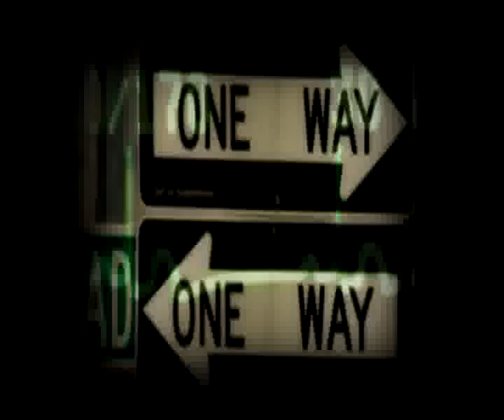Modern-e-Quartet : Black Star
from the new CD of Modern-e-Quartet : Voluntary Electrocution (2010)
producer : Costas Eliades (ekfrassis productions)